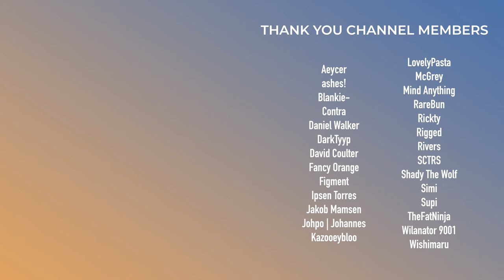Porter Robinson, Swedish House Mafia, Charli xcx | This Week in EDM | June 9, 2024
0:00 - Intro

Trash Tracks
0:29 - David Guetta, Girl On Couch & Billen Ted - Man In Finance
0:50 - Timmy Trumpet, Vini Vici & Tiscore - Hey Ya

Bad Tracks
1:14 - Riot Ten (feat. Bok Nero) - Tear It Down

Meh Tracks
1:33 - RZRKT - Immortal
1:53 - Marshmello & Sabrina Claudio - Don't Speak
2:16 - Martin Garrix & DubVision (feat. Shaun Farrugia) - Wherever You Are
2:37 - Seven Lions & ILLENIUM (feat. ÁSDÍS) - Not Even Love (Armin van Buuren Remix)
2:55 - Curbi & Jess Ball - Thousand Sides
3:08 - Mr FijiWiji - Video Games (a little too much)
3:24 - nuphory & THIRST - GLOCK
3:36 - Swedish House Mafia (feat. Niki & The Dove) - Lioness
3:52 - Kaval - Colour Bagarre
4:18 - Automhate & Daeya - Monument

Good Tracks
4:37 - Synymata & Nytrix - Lightning In The Dark
4:54 - ARMNHMR (feat. Z3LLA) - Moments
5:18 - Nitro Fun - World Wide Web
5:37 - Just A Gent - 3
5:49 - Bleu Clair (feat. Tania Foster) - Hold On
6:05 - Mazare & Dead Pony - Generation Gap
6:27 - Petit Biscuit - Shorter Than A Night
6:41 - Au5 & TruFeelz - Edge Of Your Heart
6:59 - Kasbo (feat. PEARL) - Carry Your Name
7:18 - Caribou - Broke My Heart
7:38 - Oliverse - Take Me Higher
7:54 - Daktyl (feat. Alice Ivy) - Wave
8:09 - Godlands & Lizdek - Element
8:25 - Jamie xx - Treat Each Other Right
8:43 - Elderbrook - Shallow Water
8:55 - Justin Hawkes, Bensley & Kumarion - Carry The Fire
9:33 - Charli xcx - Talk talk
10:00 - camoufly (feat. SHIMA) - Intuition
10:15 - Elohim - Didn't Sign Up for This
10:34 - KAYTRANADA (feat. Childish Gambino) - Witchy

Standout Tracks
11:01 - Porter Robinson - Russian Roulette

11:31 - Outro